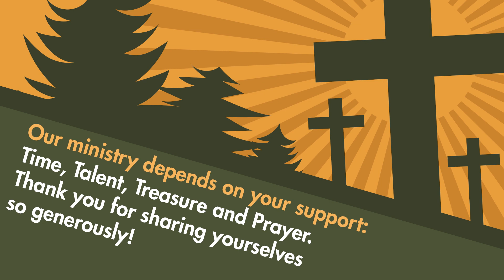CDM Community Church Weekly Announcements - November 29, 2020